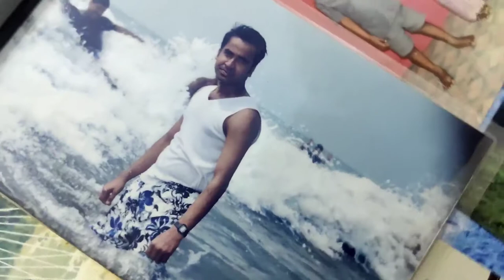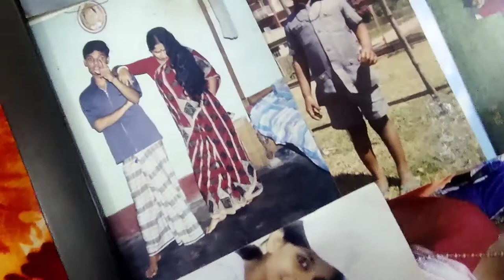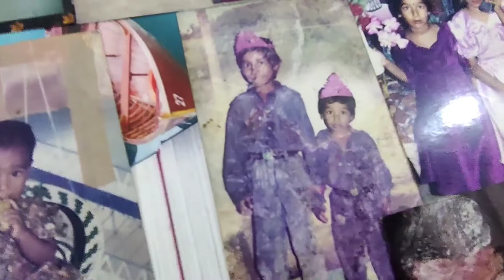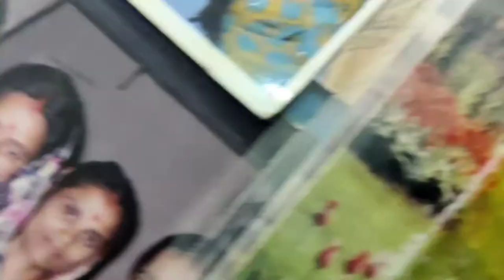This is my YouTube channel. please likes, comments, shares and subscribe this channel memory Video